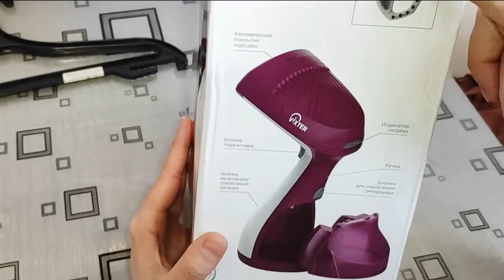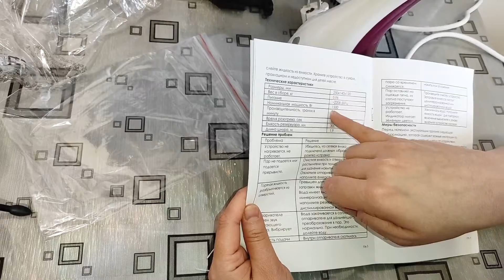Делимся мнением об ручном отпаривателе VIXTER GSH-1600 обзор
Всем привет! Хочу вас познакомить с новым нашим другом ручным отпаривателем. Рассказываем почему и для чего мы решили его купить. В конце видео пробуем отпариватель в действии. Выбрали этот отпариватель Викстер потому, что мощность, подача пара больше чем у аналогичных моделей. В целом я очень довольна, если не хотите, как я, для отпаривания одежды включать утюг, ставить доску - этот отпариватель будет хорошим решением для быстрой подготовки одежды перед выходом из дома.
00:00 Вступление
2:30 Плюсы и минусы отпаривателя
6:50 Распаковка
9:15 Отпариваем вещи
Делитесь в комментариях у кого какие отпариватели, пользовались ли ими, будем рады получить ваше мнение.